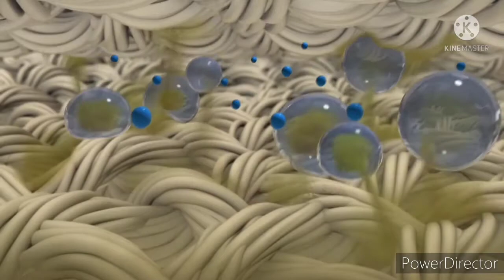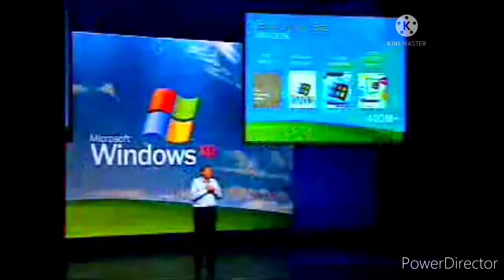Iklan Percubaan Setiga Farma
Strim Promosi RTM Fart